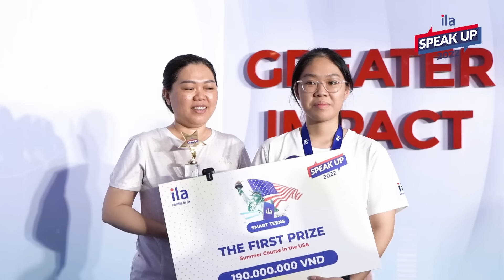HÀNH TRÌNH ILA SPEAK UP 2022: BẢN LĨNH HƠN MỖI NGÀY - TRƯỞNG THÀNH HƠN MỖI NGÀY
🌟 NHÌN LẠI HÀNH TRÌNH 𝐈𝐋𝐀 𝐒𝐏𝐄𝐀𝐊 𝐔𝐏 𝟐𝟎𝟐𝟐 🌟
BẢN LĨNH HƠN MỖI NGÀY - TRƯỞNG THÀNH HƠN MỖI NGÀY

“𝐒𝐦𝐚𝐥𝐥 𝐜𝐡𝐚𝐧𝐠𝐞𝐬 𝐚𝐧𝐝 𝐬𝐦𝐚𝐥𝐥 𝐬𝐭𝐞𝐩𝐬 𝐜𝐚𝐧 𝐜𝐫𝐞𝐚𝐭𝐞 𝐦𝐚𝐬𝐬𝐢𝐯𝐞 𝐢𝐦𝐩𝐚𝐜𝐭”, 𝐌𝐞𝐥𝐢𝐬𝐬𝐚 𝐌𝐜𝐂𝐫𝐞𝐞𝐫𝐲
Mỗi ngày trên hành trình ILA SPEAK UP 2022 là một dấu ấn đáng nhớ của tất cả các thí sinh nói chung và TOP 36 có mặt trong trận chung kết nói riêng. Cuộc thi là nơi các bạn nhỏ cất lên tiếng nói nhằm tạo sức ảnh hưởng chung đối với các vấn đề lớn trên toàn cầu.

Đêm chung kết - Trận tranh đấu cuối cùng quyết định ngôi vị quán quân đã diễn ra với 3 vòng thi đầy gay cấn:
✨VÒNG 1 - KIẾN THỨC: Các bạn nhỏ sẽ trả lời các câu hỏi liên quan đến kiến thức tổng quát như: Động vật hoang dã, Edtech, 4.0 Technology, Tết Việt Nam, Kỳ quan thế giới…
✨VÒNG 2 - TRANH BIỆN: Các bạn nhỏ sẽ phải trình bày lập luận, bảo vệ quan điểm đối với các vấn đề xã hội được quan tâm như: video game là có hại, đồng phục là không cần thiết…
✨VÒNG 3 - THUYẾT TRÌNH: Các bạn nhỏ sẽ thuyết trình về một mô hình kinh doanh có thể tạo nên sự ảnh hưởng và một công nghệ có thể giúp cuộc sống tốt đẹp hơn.

Trải qua 3 vòng thi, hai thí sinh xuất sắc nhất Nguyễn Nhật Dương - bảng Super Juniors (6-11 tuổi) và Nguyễn Phúc Duyên - bảng Smart Teens (11-16 tuổi) đã chạm tay vào ngôi vị quán quân và nhận được giải thưởng danh giá: CHUYẾN DU HỌC HÈ TẠI MỸ trị giá 190 TRIỆU ĐỒNG.

Một lần nữa, hãy cùng nhìn lại trận chung kết ILA SPEAK UP 2022 - nơi ra đời một thế hệ công dân toàn cầu mới tại ILA: giỏi tiếng Anh, vững kỹ năng, đầy bản lĩnh và giàu lòng nhân ái!

ILA trân trọng cảm ơn sự tin tưởng và đồng hành của Quý phụ huynh và học sinh. Song hành với triết lý “Giáo dục thay đổi cuộc đời”, chắc chắn ILA sẽ mang đến nhiều sân chơi hơn nữa để các bạn học sinh dấn thân thử sức và rèn luyện tố chất nhà lãnh đạo tương lai.